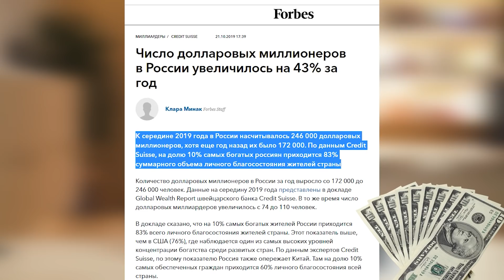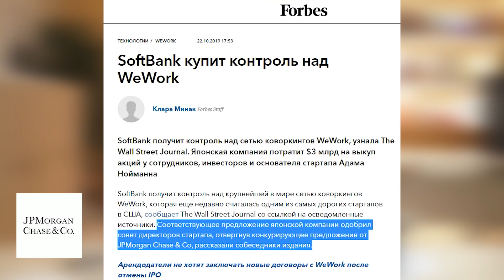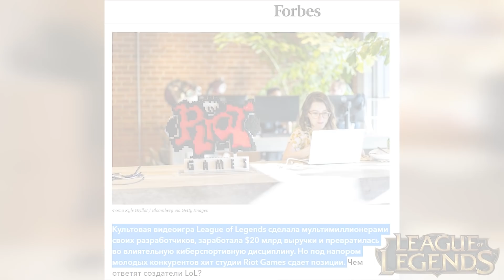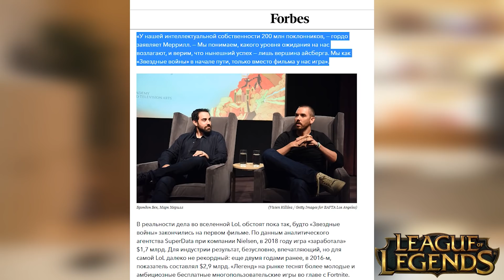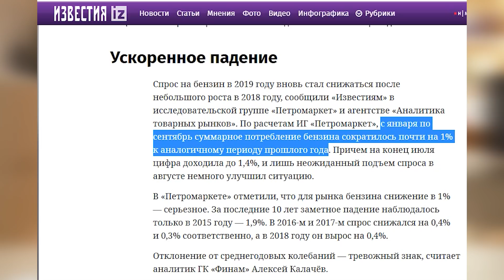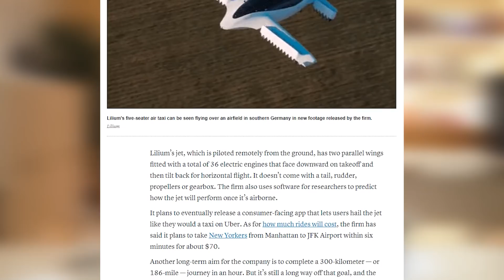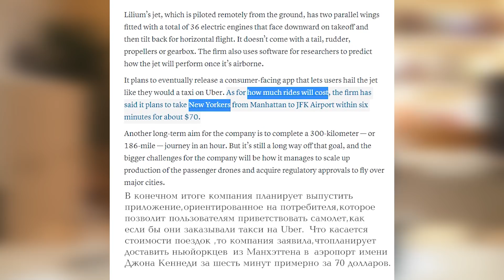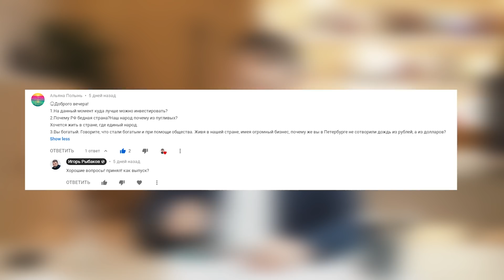РОССИЯНЕ БОГАТЕЮТ | УПАЛ СПРОС НА БЕНЗИН | КИБЕРСПОРТ LEAGUE OF LEGENDS lol | Бизнес Новости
Бизнес новости: обзор и личное мнение и советы миллиардера Игоря Рыбакова по самым громким бизнес-событиям за неделю: сделки, слияния, аналитика, IPO, инвестиции! + КЕЙСЫ ИЗ БИЗНЕС ПРАКТИКИ И ЛАЙФХАКИ ДЛЯ ПРЕДПРИНИМАТЕЛЕЙ. Бизнес новости мира!

СМОТРИТЕ ВЫПУСК ДО КОНЦА  И ВЫ УЗНАЕТЕ:
- Сколько в России долларовых миллионеров?;
- Зачем нужны богатые люди?;
- Какая разница между бедностью и богатством?;
- Кто станет новым владельцем We work?;
- Как и зачем банки выращивают многомиллиардные компании?;
- Киберспорт. Как создатели компьютерной игры League of Legends стали миллиардерами?;
- Чем рискуют основатели игры League of legends?;
- Почему упал спрос на бензин? Кто терпит убытки?
- Что будет с нефтяными гигантами?

Рекомендую к просмотру:
Обзор мировых бизнес новостей + лайфхаки из бизнес-практики миллиардера, бизнес блог: дождь и десятков тысяч долларов - школа бизнеса, предприниматель, мотивация, билет в жизнь:

Полезная информация:
Мой авторский курс «Предприми себя» - для твоих побед и мощного прорыва потолка, бизнес курс, школа бизнеса, успешный бизнес, секрет успеха, как заработать миллион.

- музыкальное творчество Игоря Рыбакова. Душевный альбом "Уходило лето".

Рыбаков фонд - частная филантропическая организация, созданная для содействия развитию социально-образовательной среды